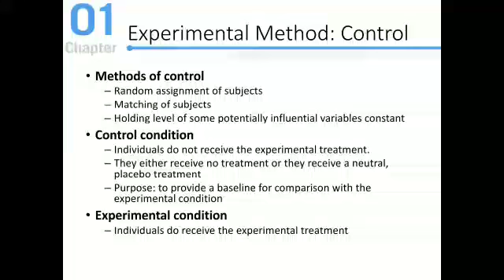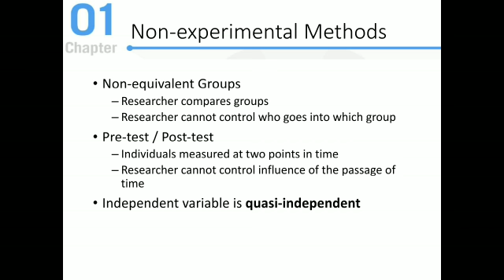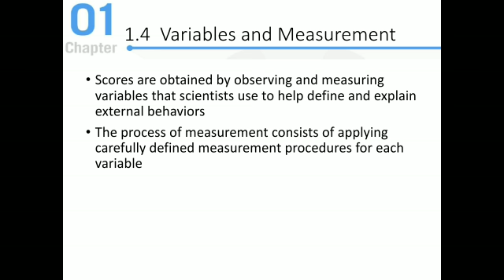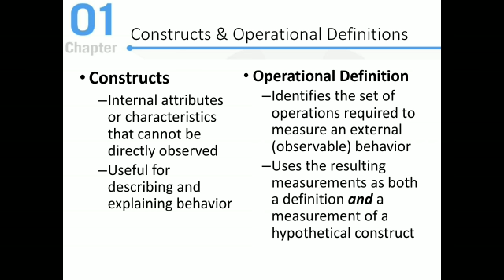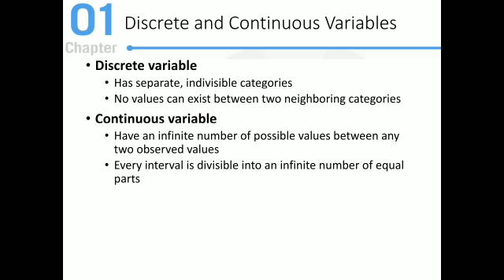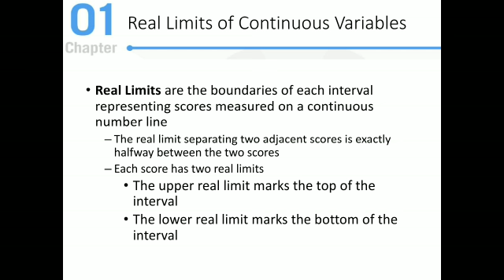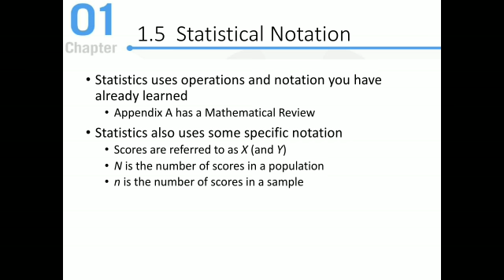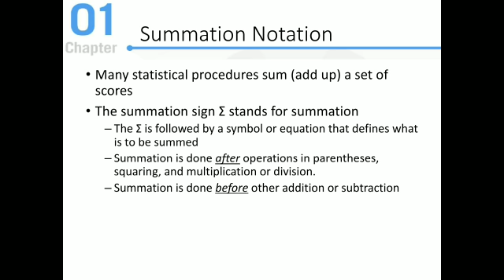PSY-307 | Lecture 1 | Introduction to the Statistics | Part 3